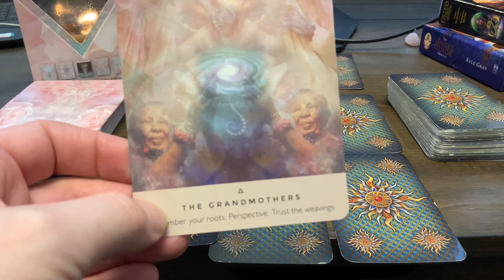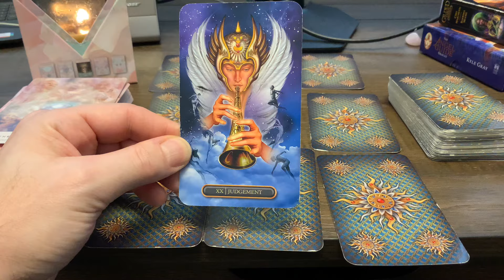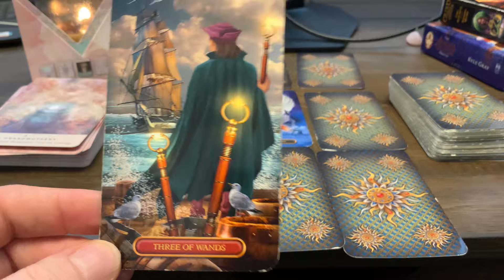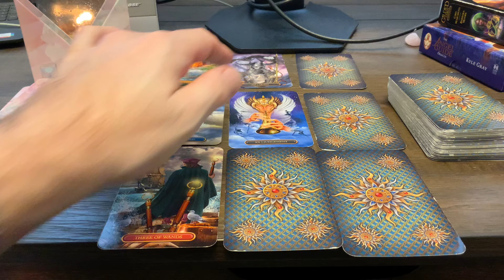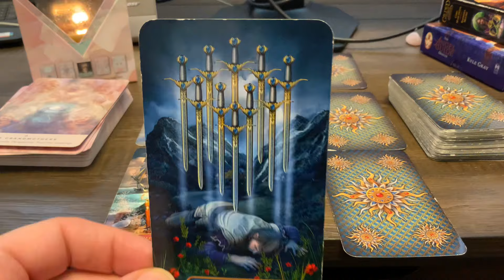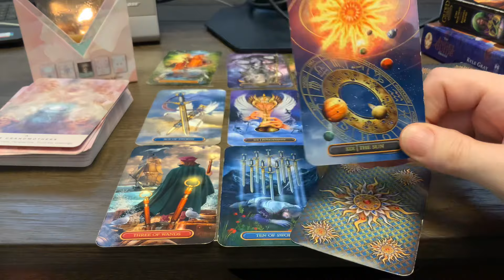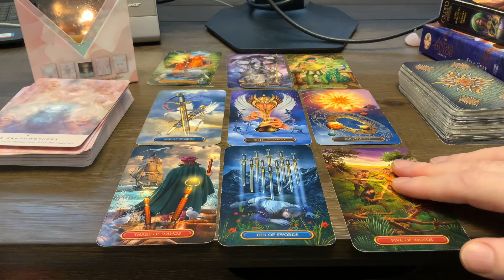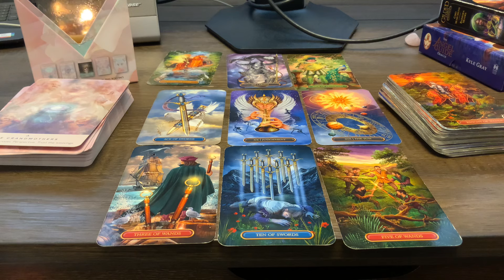♐️Nyilas Április 2024 💰Nagyon pozitiv változás 💰 Pénz Karrier Tarot Jóslás